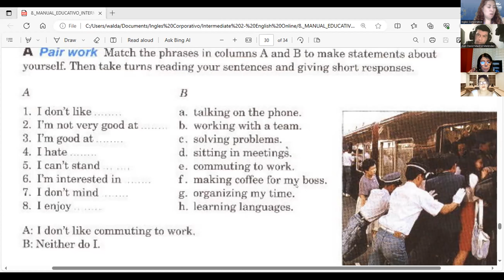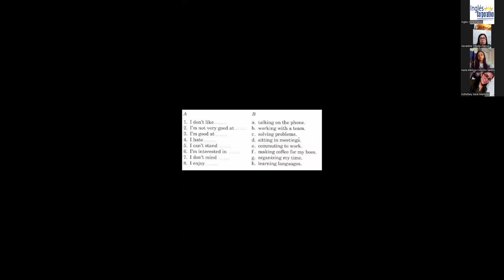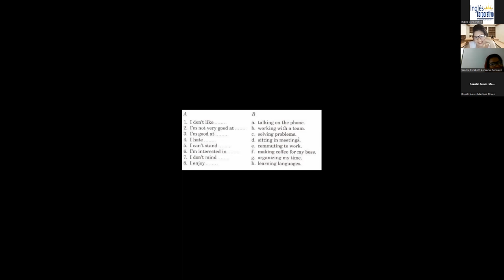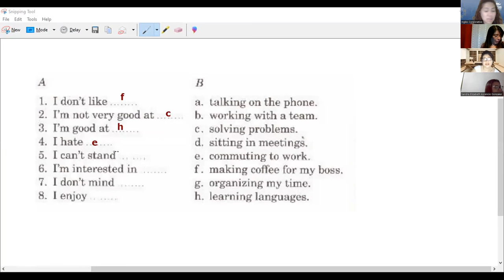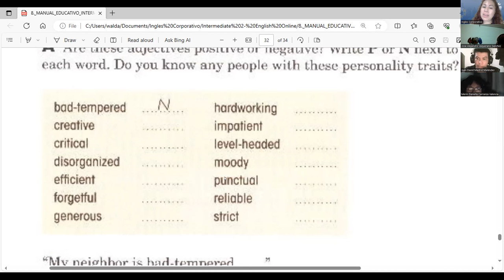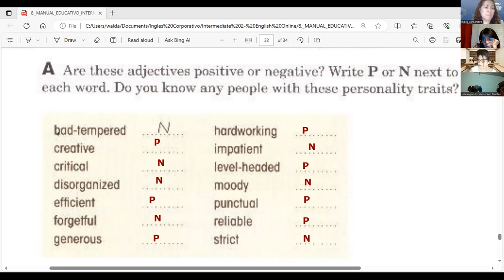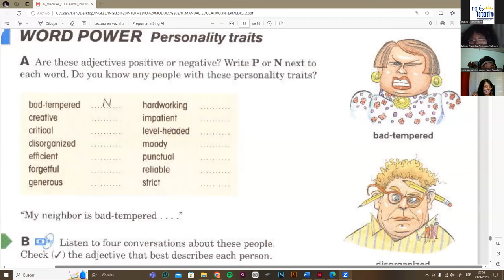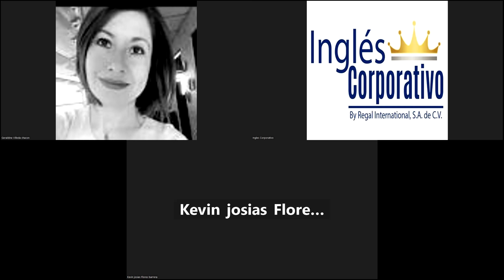Session 16- 21-09-2023- FI-REGAL-82- Guerrero- Personality traits